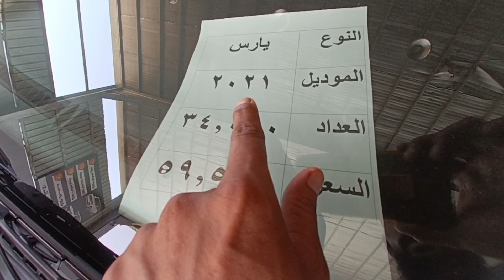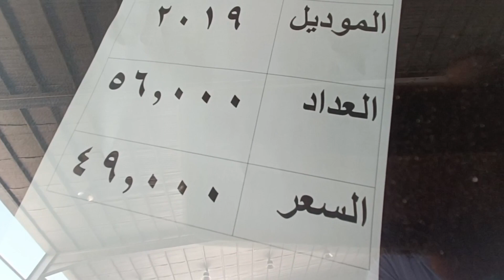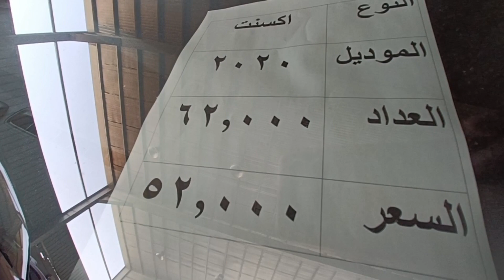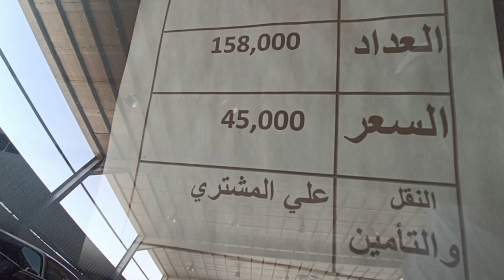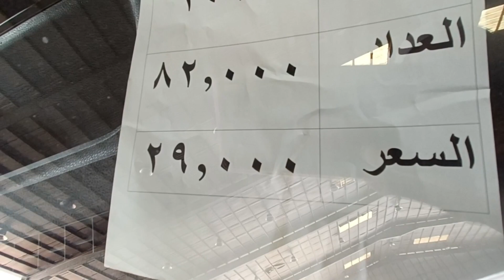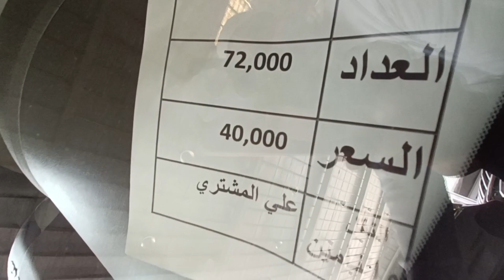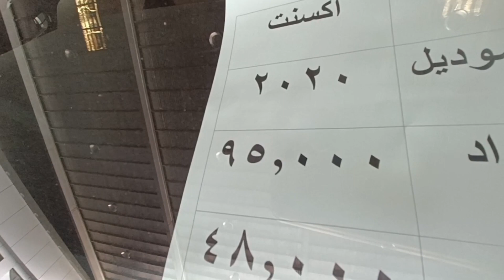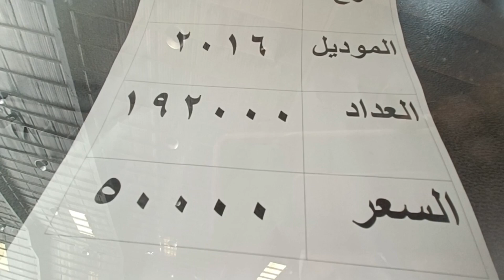Saturday second hand cars market showroom price full details with contact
for sale
with contact full details

used car market dammam
used car market jeddah
used car prices
second hand car prices
used car showroom price